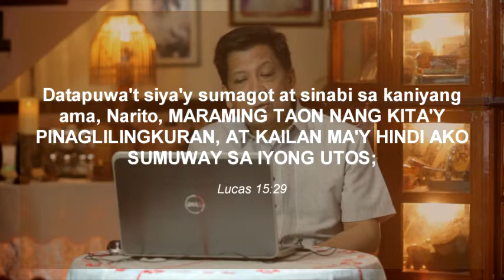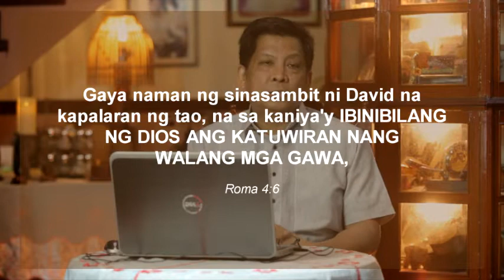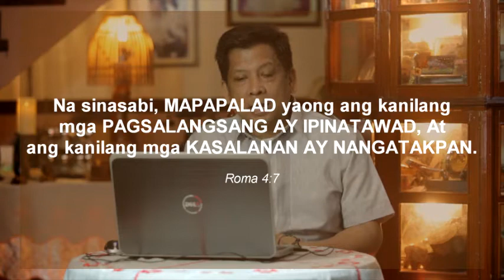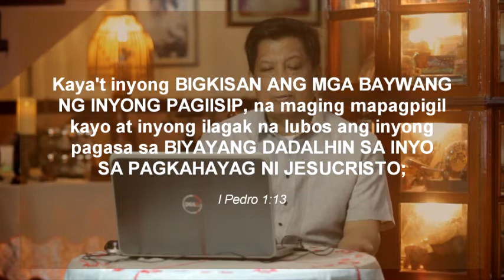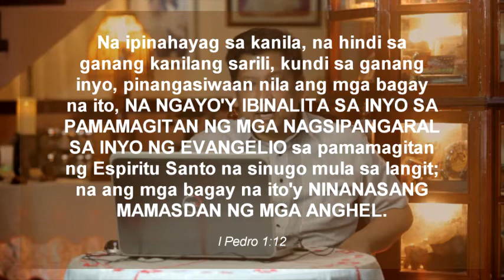TALINHAGA sa LUKAS 15 PAGSISISI ng NAWALANG ANAK l 06 21, 2020 l OSS l v4